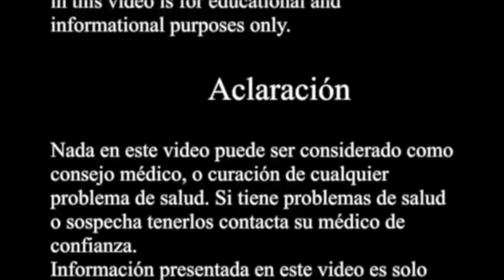Vitamina B complejo y el spa de cerveza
Donde encontrar el complejo de vitaminas B, cuales son sus beneficios y precauciones para tomarlo.

Categoría: Formación